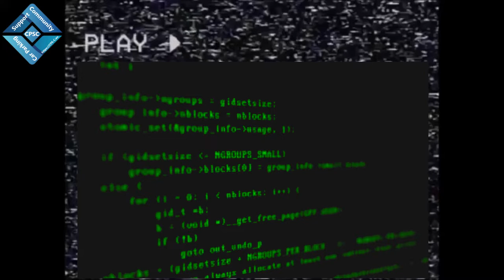CPM Aggressionen | Folge 23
Heute: Der BR-Anführer in Beleidigungs-Modus in der BETA-Version 4.8.8.4

Links:
1. (our official website entrypoint)